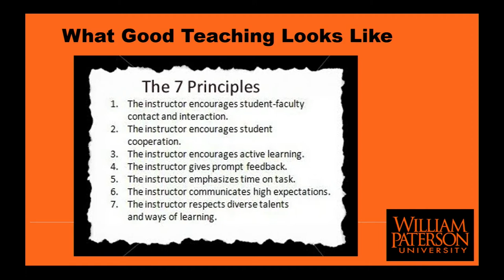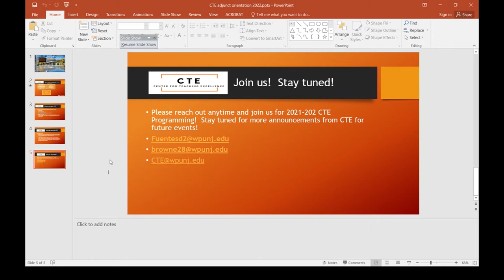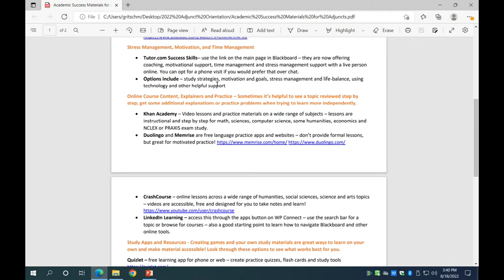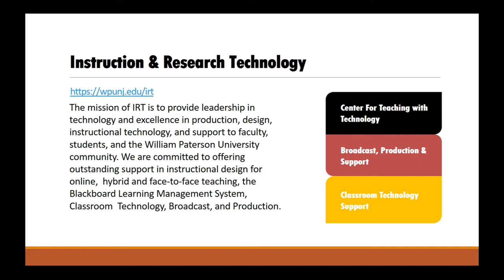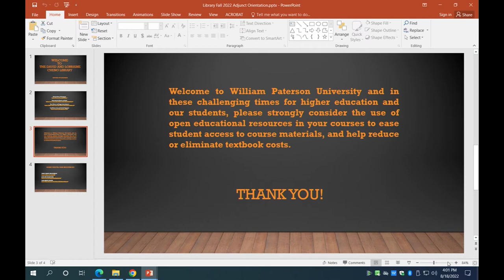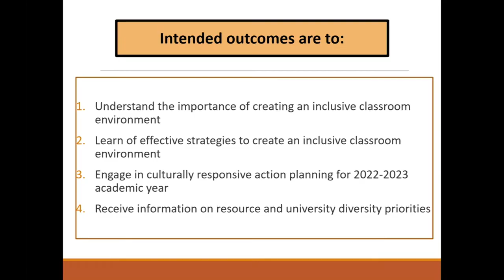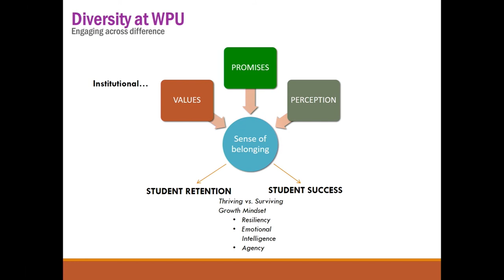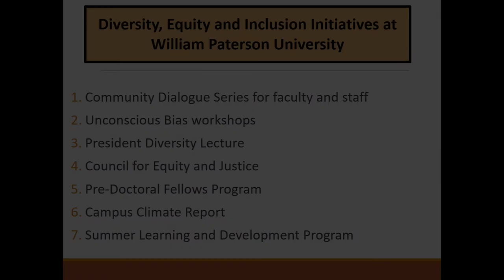Fall 2022 Adjunct Orientation: Part 1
Presentations for new adjunct professors at William Paterson University in the Fall 2022 semester.

The presentations are given by:
1:30 - Dr. Josh Powers, Provost and Senior Vice President of Academic Affairs
18:49 - Dr. David Fuentes, Co-director of the Center for Teaching Excellence and Professor in the Department of Teacher Education
30:27 - Linda Refsland, Executive Director, Academic Success Services
42:23 - Patrick Ryan, Acting Director of Instruction & Research Technology
48:40 - Sena Bulak, Instructional Designer in the Center for Teaching with Technology
54:55 - Dr. Edward Owusu-Ansah, Dean of the Library
1:03:14 - Yolany Gonell, Director for Student Diversity and Inclusion

This event was held on August 18, 2022.